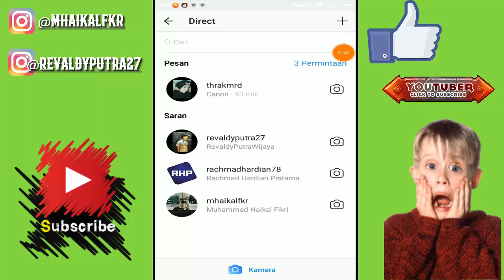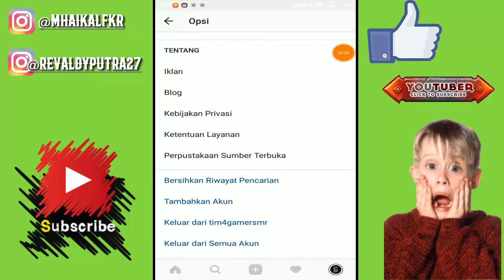Tutorial Cara Di Dm Artis atau Youtuber Di Instagram | PRank social media Di Dm Piewdiepie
banyak sekali yang tanya bagaimana cara di Dm artis or youtuber